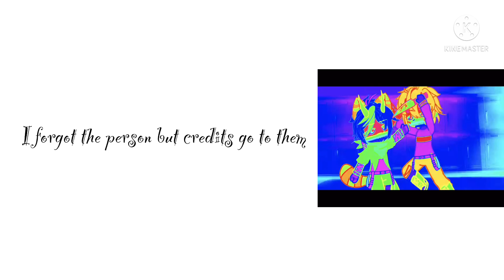Mcyt react to Tommyinnit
Part 2